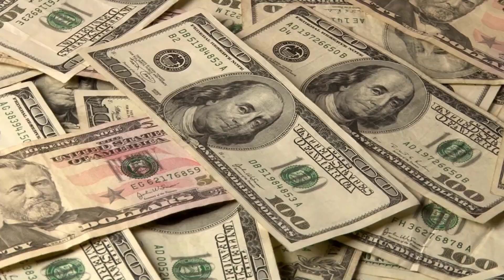Shatani Pari Ki Hazri Sirf 1 Lafaz Se | daulat dene wali pari ka amal l Tilismati Amliyat